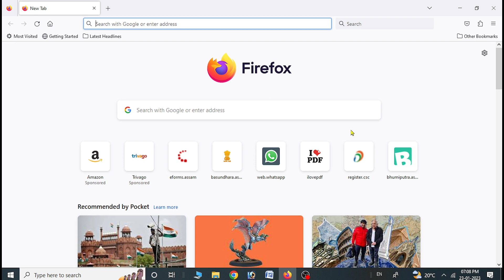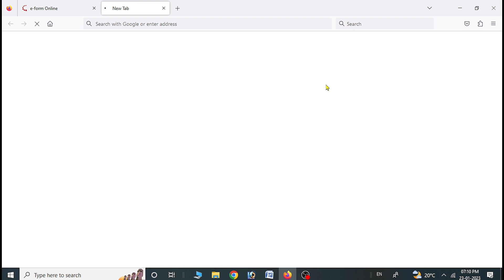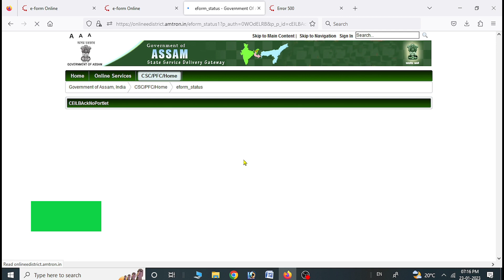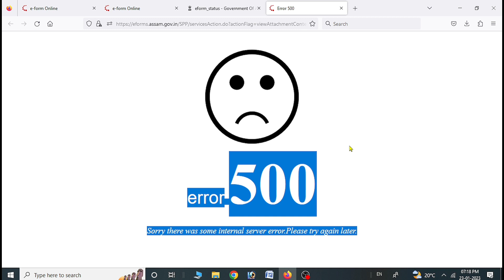Caste Certificate Download কৰিব পৰা নাই নেকি? 500 error ? কাৰণটো কি হয় Video সম্পুৰন চাইলক? Assam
Topic covered:-
How to download caste certificate in Assam 2023,
Caste certificate kaise download kare,
Bhumiputra certificate download problem solution in Assam,
How to fix caste certificate download problem in Assam,
Assam e district amtron portal,
ARTPS Assam online services portal available video,
How to solve caste certificate download problem in Assam,
Error 500 sorry there was a some internal problem.please try again after sometime,
Caste certificate Download error 500 problem solution,
Assam online services portal 2023,
Bhumiputra certificate download problem error in Assam,
Hindi language for Assam online services,
Assam OBC MOBC SC ST certificate download problem solution,
Technical MBC

     Technical MBC.